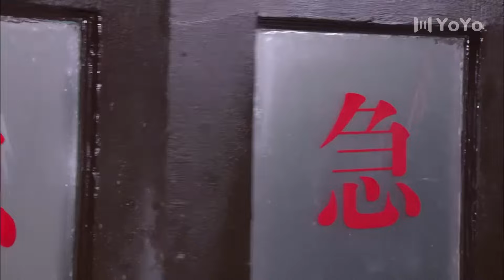惡爺爺害死小夥還大闹靈堂，怎料小女孩認出他是殺人凶手。💗 中国电视剧 cdrama 爱情💗剧名：娘心